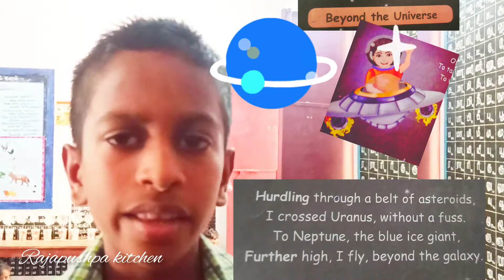5 th standard English||Beyond the Universe||poem